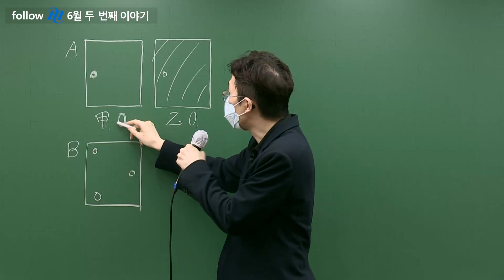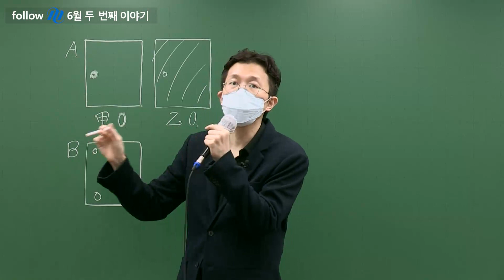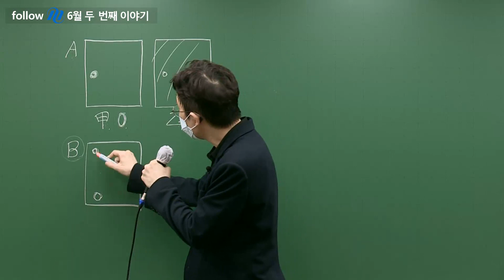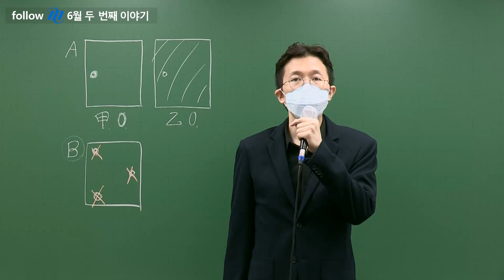지방직을 앞두고 아직 많이 부족하다고 느끼는 그대들에게💖 l 행정법 박제인 선생님 l 공시생 합격메이트 follow M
시험이 정말 코앞으로 다가왔습니다.
시험 날까지 남은 기간 동안 해야 할 일은 무엇일까요?
가장 중요한 것은 구멍을 메꾸는 작업인데요,
우리는 시험지 받기 전까지만 약점을 보완하면 됩니다.